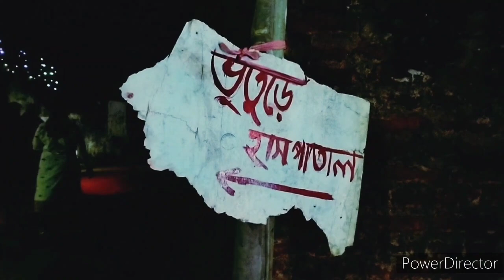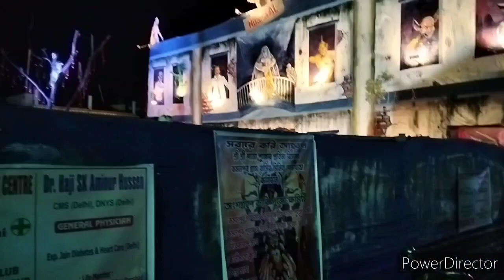ভুতুড়ে হাসপাতাল ll Haunted hospital ll best kalipuja theme 2023 in durgapur@TeepicalInsanz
Hello Dosto,
welcome back to our bengali vlog channel.
Today's Video is durgapur haunted hospital kali puja pandal.best kali puja pandal 2023.

kali puja 2023 durgapur
best kalipuja Pandal 2023
Durgapur Kali Puja
Santosh mitra square durga puja 2023
santosh mitra square durga puja pandal
santosh mitra square ram mandir
Ram mandir
Ram mandir durga puja
sreebhumi 2023
2023 durga puja pandal durgapur
2023 durgapur durga puja pandal
2023 durga puja pandal
marconi durga puja pandal 2023
marconi durga puja theme 2023
kalyani iti more durga puja
durgapur prabhat sangha durga puja
adiyogi durga puja theme
daily vlog bangla
bengali vlog
daily vlog
Nil VS Nil
Bengal Dot Com
The Desi Bong
Bengali Festival
Prakash Vlogs
Vlog Boy Bidhan
Teepical Insanz

Thank you very much for supporting us 🙏